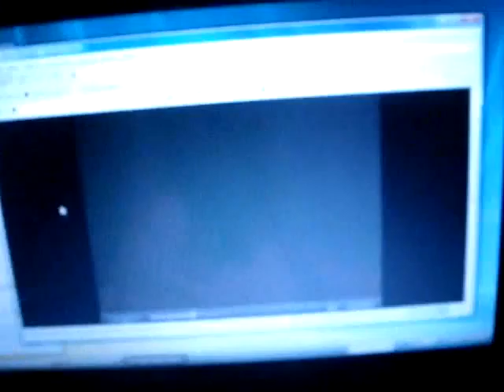Lazy Day is Lazy (Day 32 12.12.10)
Just catching up on editing